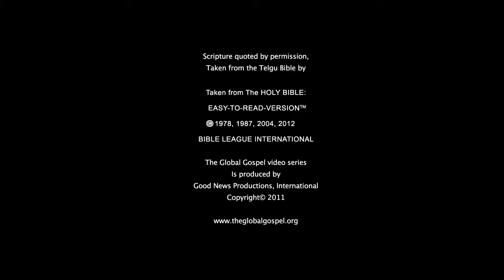85 - Jesus' Appearance to the Disciples and Thomas (Telugu) 88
Jesus appears to His disciples and shows them His hands and side.